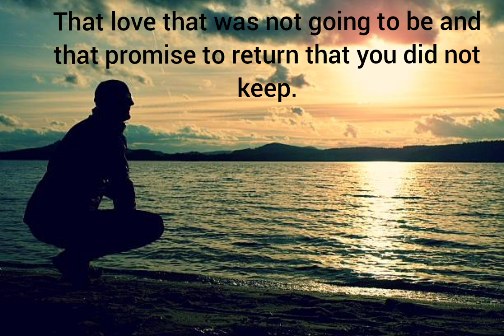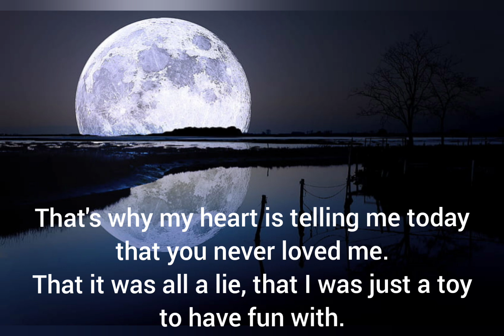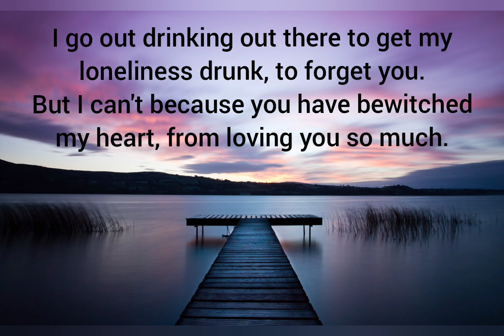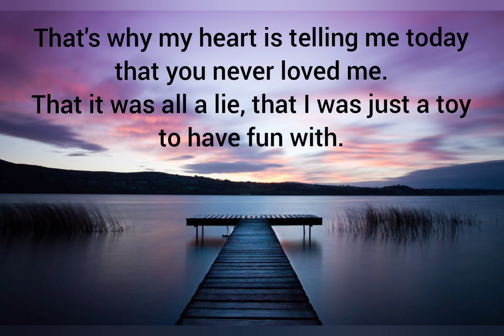Luis Miguel del Amargue - Te echo de menos English lyrics